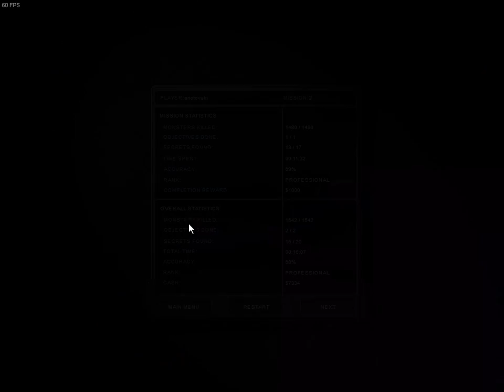Alien Shooter 2: Reloaded. Walkthrough. Part 2